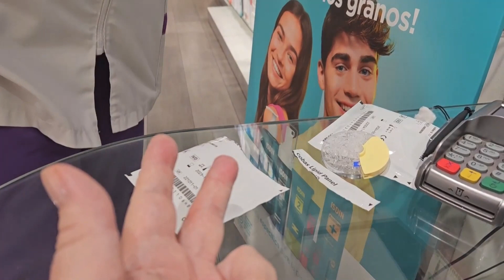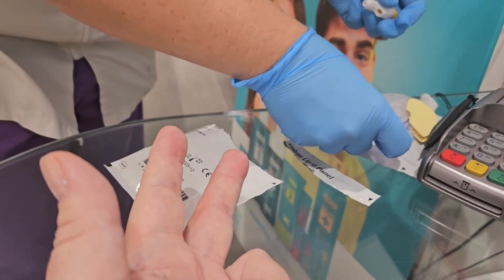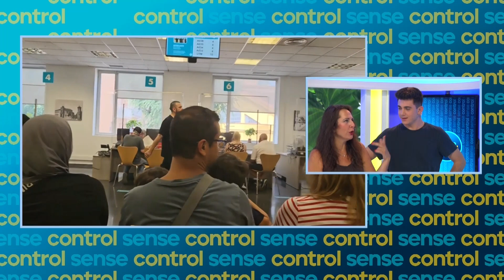Repassem les portades del cor amb el Santi Meifren | Sense Control